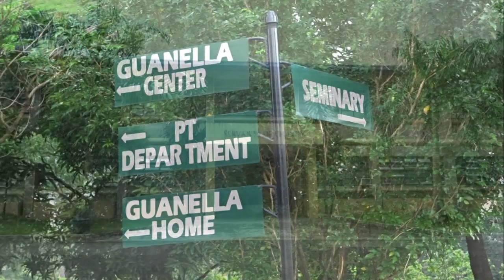Servants of Charity, Manila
The Servants of Charity are the apostles of charity continuing the life/giving work of their founder Louis Guanella in Manila. These are the apostle ministries of the Guanellians who want to realize the paternity of God in the special children and the abandoned.